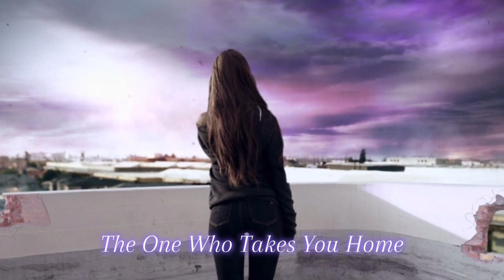Ariana Grande, Afterglow Avenue - The One Who Takes you Home (Official Audio) • One Last Time remix